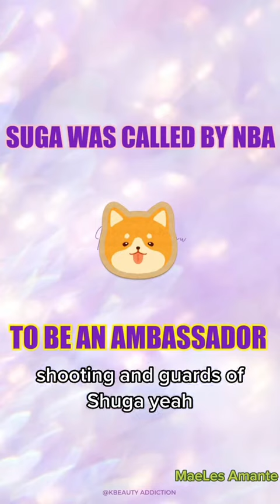Suga - Name and Alter Ego, NBA Interview by Jimmy Fallon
Suga AKA AGUST D |Album Agust DT | Suga Interview with Jimmy Fallon